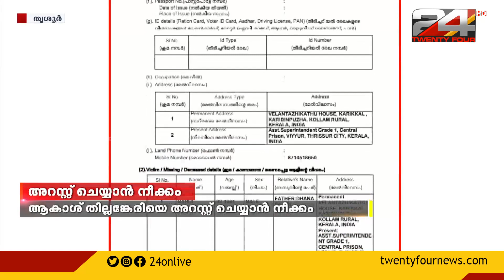വിയ്യൂർ സെൻട്രൽ ജയിൽ അസി. സൂപ്രണ്ടിനെ മർദ്ദിച്ച കേസിൽ ആകാശ് തില്ലങ്കേരിയെ അറസ്റ്റ് ചെയ്യാൻ നീക്കം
Action taken to arrest Akash Thillankeri in the case of assaulting the Assistant Superintendent of Viyur Central Jail

വിയ്യൂർ സെൻട്രൽ ജയിൽ അസിസ്റ്റൻറ് സൂപ്രണ്ടിനെ മർദ്ദിച്ച കേസിൽ ആകാശ് തില്ലങ്കേരിയെ അറസ്റ്റ് ചെയ്യാൻ നീക്കം